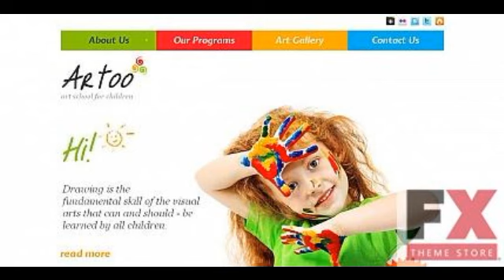Preview Green and White Moto CMS HTML Template by Delta Mo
Template Name: Green _ White Moto CMS HTML Template by Delta
     Template Type: Moto CMS HTML
     Author: Delta
    Downloads: 0
          Software Required:For uncompressing a template ZIP package: WinZip 9+ (Windows); Stuffit Expander 10+ (Mac)
    Product Description:Moto CMS HTML Template is a full-fledged HTML website with Moto CMS (Content Man...